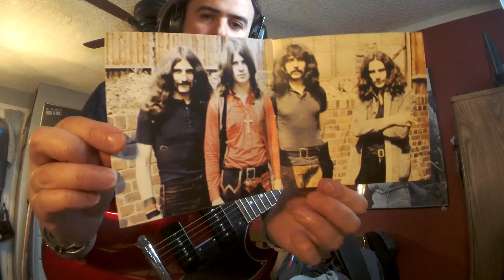Black Sabbath IRON MAN (Live @ Casino de Montreux, Montreux, Switzerland August 31, 1970)(GTRImprov)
BLACK SABBATH were an English rock band formed in Birmingham in '68 by guitarist Tony Iommi(with Jethro Tull late '68 early '69), drummer Bill Ward, bassist Geezer Butler and vocalist Ozzy Osbourne.Originally the band name was EARTH before changing to Black Sabbath named after a '63 horror film with the same name.Sabbath famous and known to be the original HEAVY METAL DARK AND DOOMY METAL band to walk the face of this WICKED WORLD\M/.But if you ask Tony he would say that we were just an England rock blues band who was into horror films and thought it would be cool and unique to make music to scare people like going to see a horror film like he would do with Geezer(Terry)Butler in the early days.Black Sabbath were not into black magic at all(what they said), they just had an interest in it and would make it their band theme.Part of the reason of their sound was the fact that Tony Iommi had to detune his guitar to a low tuning and using light gauge strings after a FREAK BLOODY accident in a SHEET METAL factory by CHOPPING OFF MIDDLE FINGER and RING FINGER TIPS by accident on his last day at work before quitting and before becoming a GUITAR ROCK GOD OF HEAVY METAL in a band called BLACK SABBATH.It's like Tony made a deal with the Devil in order to become a ROCKSTAR!Tony could not play guitar the other away around, wasn't until he was influenced by GYPSY JAZZ GOD DJANGO REINHARDT with a similar handicap, only playing with a couple fingers.Tony went home with his welding experience and molded artificial finger tips and wrapped it in leather then placed it on his fingers.Sabbath went on to record their first debut self titled album called Black Sabbath in 12hrs in Oct '69 and making their first successful single "Evil Woman" in '70.Sabbath's first major exposure came when the band appeared on John Peel's Top Gear radio show in '69.Terry "Geezer" Butler practicing Aleister Crowley's black magic with a book giving to him by Ozzy claiming he saw a black figure in his black painted room with inverted crosses scaring him to DEATH.Geezer's experience inspired him and the band to write their opening track "Black Sabbath" which is a tritone interval riff that would behead you if you played it in a church in ancient colonial times.The SOUND OF SATAN!The band would release the beast to the press and later paying for it as RIOTS, BURNING CHURCHES, canceled tour dates and angry fans in CLOAKS and CANDLES were literally picketing, protesting and threaten the band to stay away claiming they were SATANIC WORSHIPPERS.One person almost STABBED Tony in the early days!Black Sabbath's 2nd album "Paranoid" possibly and originally was going to be called "War Pigs" instead(which is the reason why there is a warrior soldier on the sleeve of the album), but was changed to "Paranoid" probably for record label purposes and how the song "Paranoid" was the radio hit."Paranoid" recorded in June '70 with new writing/instrumental inspirations like overdubbing, congas, Leslie speaker, drum solo, war, bombs, and drugs like heroin."Paranoid" album was recorded live in the studio like Sabbath's debut in just a few days.Black Sabbath live at the Casino de Montreux, Montreux, Switzerland on Aug 31, '70.This is the casino that burnt down on Dec 4, '71 during a "Frank Zappa and The Mothers" concert.The fire inspired Deep Purple to write/record "Smoke On The Water" during their 6th studio album recording session("Machine Head")being recorded right over the water at the Grand Hotel, released March 25, '72.Tony Iommi known for using Laney Supergroup amplifier stacks with a Dallas Rangemaster treble booster for his signature distortion sound.Also seen Tony use Orange amps in the early days of '70 which Sabbath can be seen playing live at the Beat Club.Iommi famous for playing his modded early/mid '60's left handed Gibson SG Special(the "Monkey SG" because of the monkey playing a violin sticker Tony put on the axe bit later in the '70's)with stock Gibson P-90 pickups swapped out for his John Birch pickups(note the stopbar tailpiece in early '70's before it was removed in the later '70's).Also a white/gold 3 pickup Gibson Custom SG with a sideways vibrato(or Customs Les Paul depending how far the guitar was dated to).Tony was using a Fender Stratocaster with Jethro Tull and Earth(later named Black Sabbath), but the pickup/electronics died on him during the debut album session.Are there takes with the Strat?Tony picked up his left handed SG, history!
Black Sabbath Live in Montreux Aug 31, '70 Setlist
1.Intro
2.Paranoid
3.N.I.B.
4.Behind The Wall Of Sleep
5.Iron Man
6.War Pigs
7.Fairies Wear Boots
8.Hand Of Doom
Black Sabbath
Ozzy Osbourne–vocals
Tony Iommi–gtr
Geezer Butler–bass
Bill Ward–drums
Gear
Gibson/EpiphoneSGSpecial
RolandmicroCubeAmp(ClassicStack/NoReverb)
CatalinbreadSabbraCadabraPedal
BossFB-2FeedbackBooster
ElectroHarmonixOceans11(DynaReverb)
GatorBoard
ErnieBallCoilCable/Strings/Pick
VintageAmericanSouldierStrap
BlackSabbath'DebutAlbum'70T